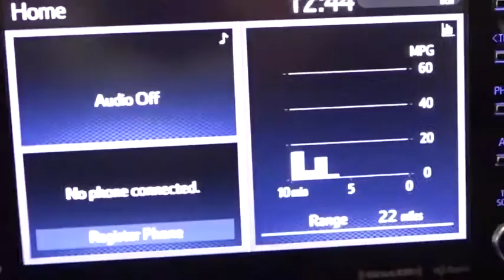2020 Toyota Corolla Des Plaines, Elmhurst, Schaumburg, Chicago, Naperville, IL T54261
Classic Silver Metallic New 2020 Toyota Corolla available in Des Plaines, Illinois at Bredemann Toyota. Servicing the Elmhurst, Schaumburg, Chicago, Naperville, IL area.

Bredemann Toyota
1301 W Dempster St